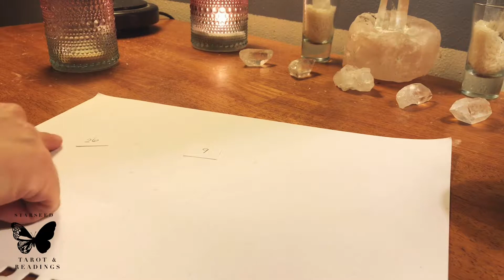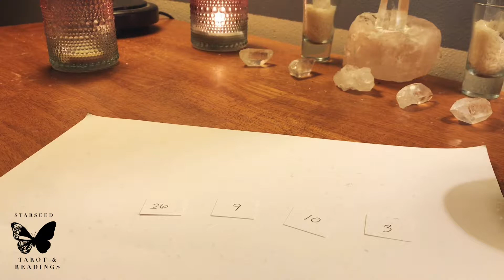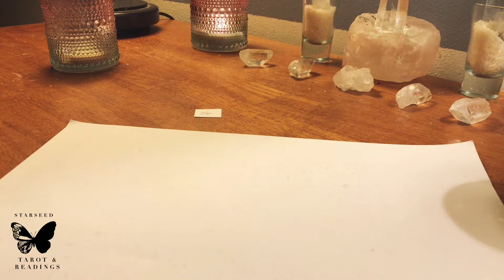⚡️⚡️⚡️AUTOMATIC WRITING: Spiritual Path Check In ⚡️⚡️⚡️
Here’s an Automatic-Writing Reading for those needing a Spiritual Path Check In.

As always, thank you for the support and views!

Best,

TIMESTAMPS
Picking #’s: 10:21
#26  - 11:56
#9 - 20:31
#10 - 31:13
#3 - 38:14

For private readings or other inquiries;